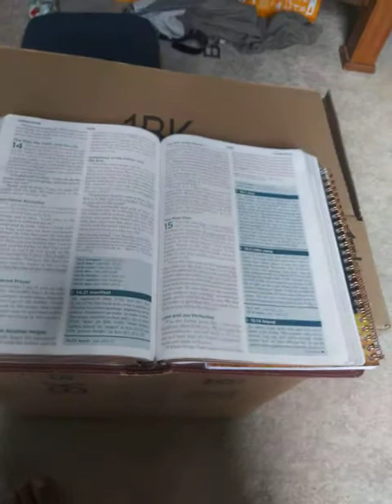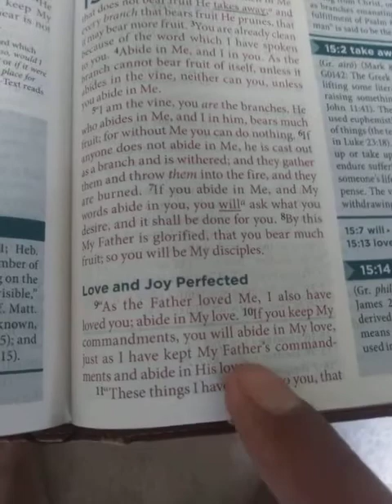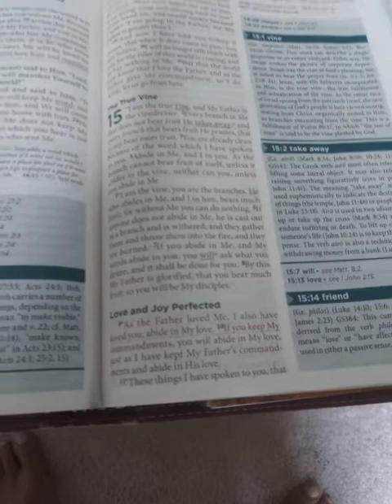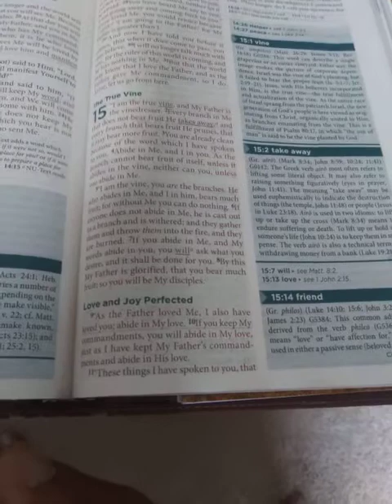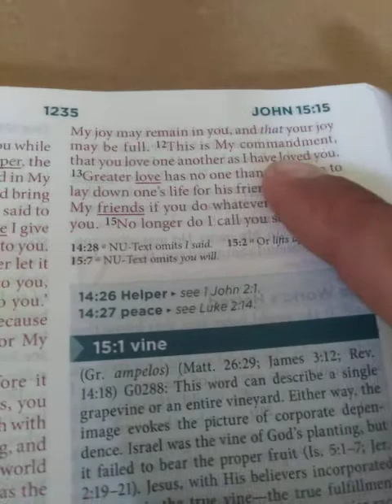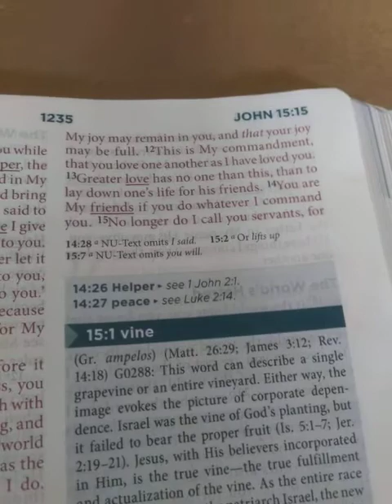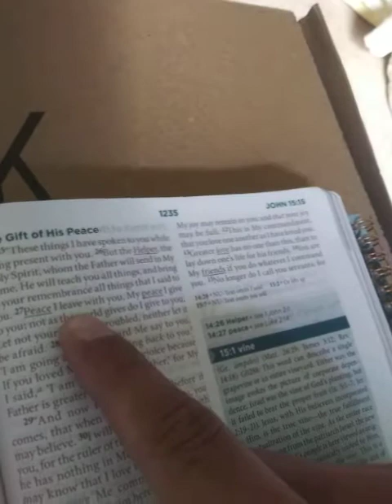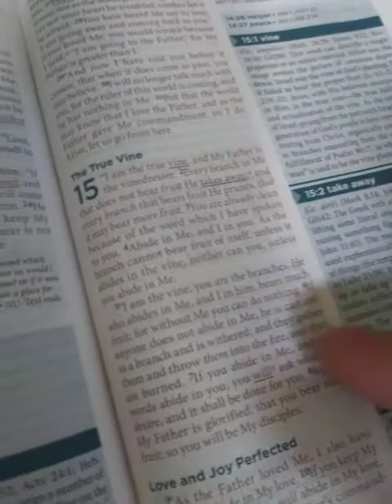Turn from deception-Choose The Truth